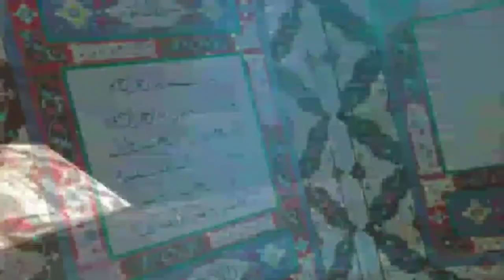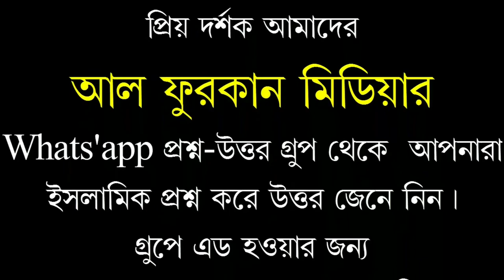দোকানে বিক্রয় কম হলে.সুরা ইয়াসিন লিখে লটকালে বিক্রয় বেশি হয়। সফিউর রহমান